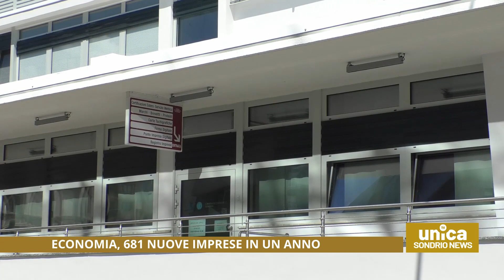Economia, 681 imprese in un anno